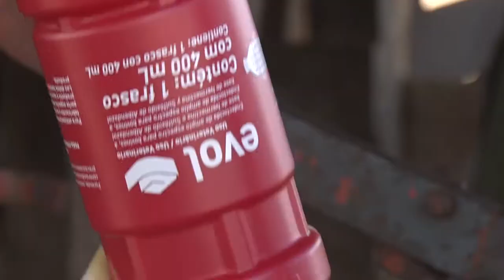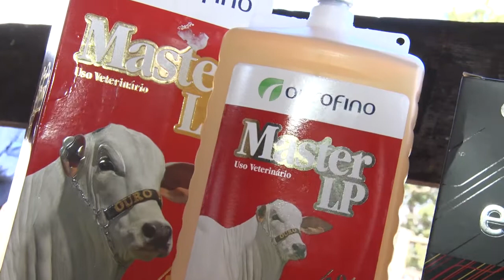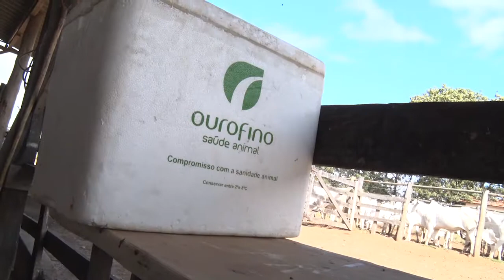FazendaCachoeira - Controle de verminose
A Fazenda Cachoeira de Itaberá (SP) faz um controle sanitário rigoroso para garantir o máximo desempenho dos animais. Veja como é o esquema de vermifugação de bezerros e matrizes.